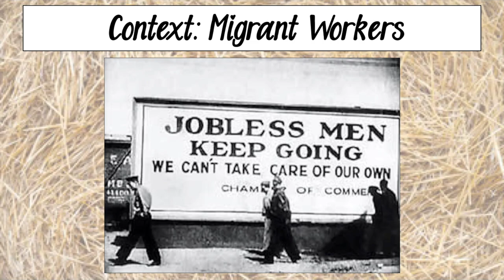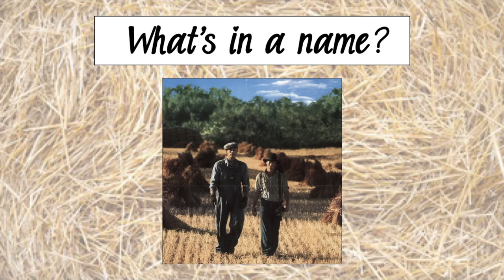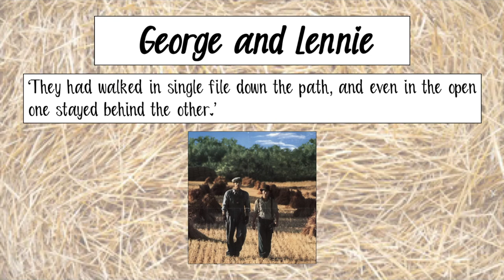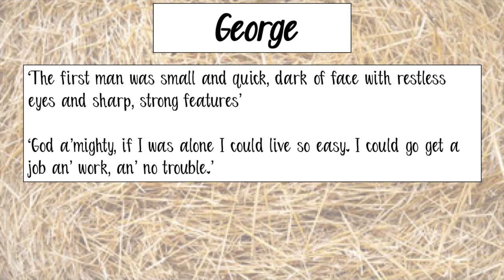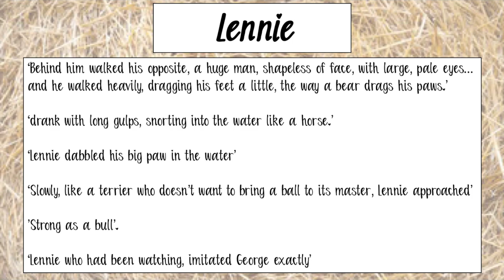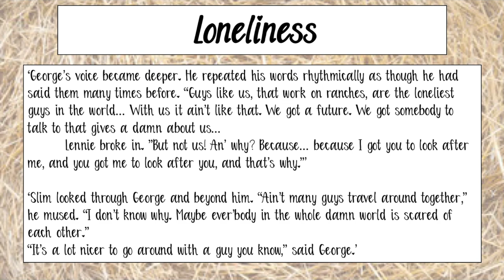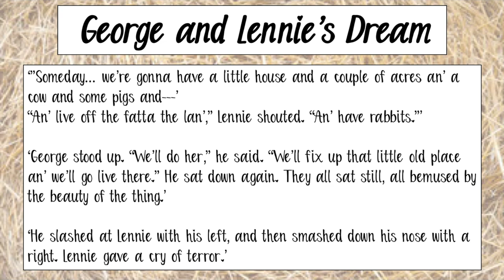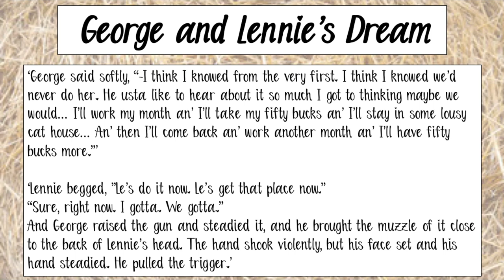George and Lennie: How to get a grade 9 in Of Mice and Men IGCSE English Literature (Edexcel)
This covers how to write about George and Lennie and link your answer to context for top grades in Edexcel Pearson IGCSE in English Literature 4ET1.

Not sure how to get those extra marks? I provide a paid essay marking service.

If you need to revise context, check out these free revision materials

Click here for an Of Mice and Men revision guide on loneliness

Click here for a comprehensive Of Mice and Men revision package

Click here to purchase a detailed revision workbook which will guide you through creating your foolproof revision plan and timetable

0:00 IGCSE English Revision
1:04 Context: Migrant Workers
2:59 What's in a name?
10:05 Loneliness
13:09 George and lennie's Dream
20:10 What is John Steinbeck trying to say about society in 1930s America?